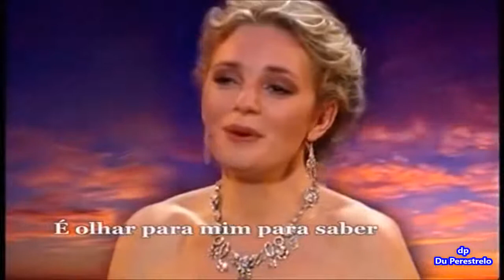André Rieu & Suzan Erens - Don't cry for me Argentina ((Live))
Veja também (See too) -  tango - Por Una Cabeza